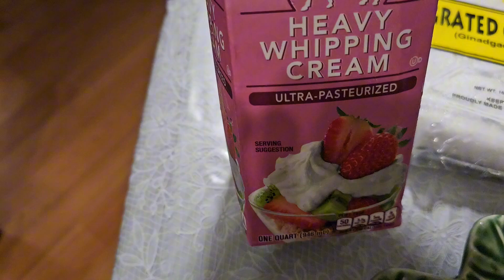Nilupak na saging, namiss ba nyo ito?